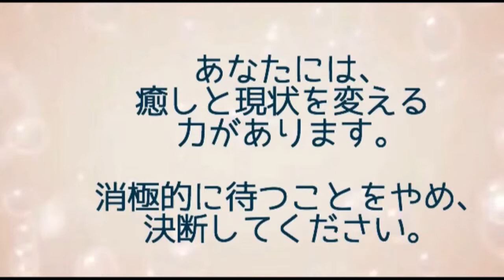ヒマラヤユキノシタ 3月23日の誕生花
ユキノシタ科。常緑多年草。
原産地は、アフガニスタンやチベット、ヒマラヤ地方はじめ、東アジア一帯。
日本には、明治時代はじめに渡来したとされています。

高さは、２０～４０センチ。
花期は、２～５月にかけて。１．５センチほどの小花を、密集させて咲かせます。
花色は、咲き初めは白っぽく、次第に淡いピンク色に変化していきます。
冬から晩春にかけて、次々と花をつけてくれます。